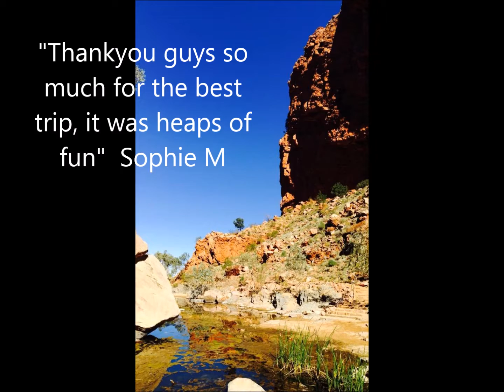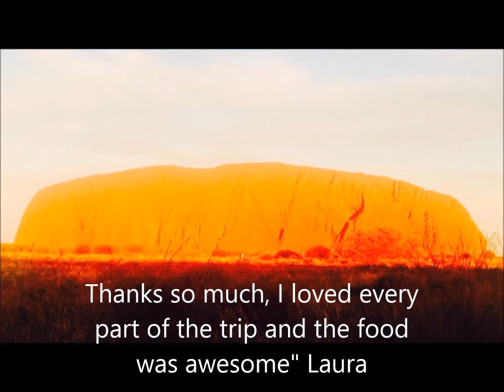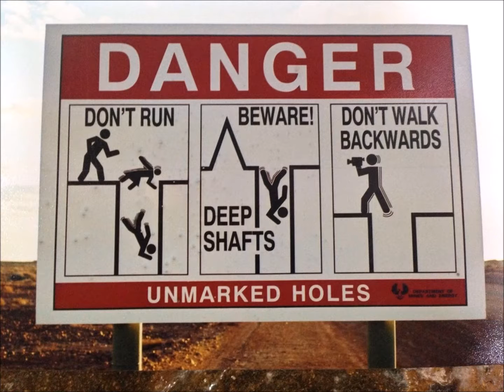Central Australia Trip July 2014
Mansfield Secondary College, Central Australia Trip, Kings Canyon,
Alice Springs,